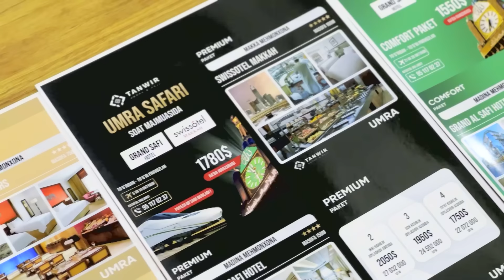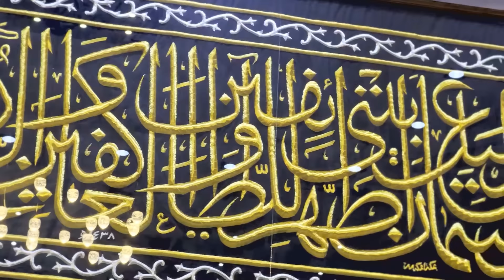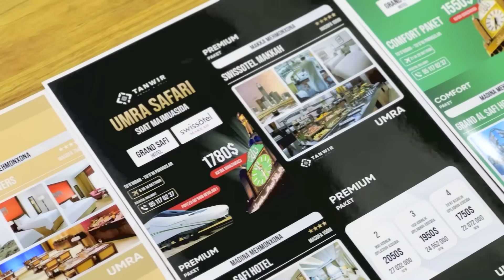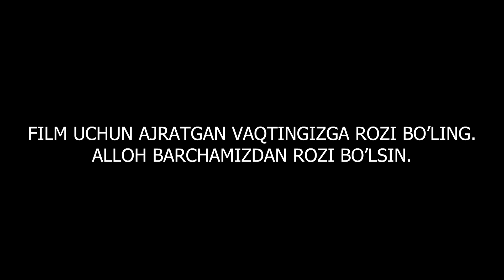Асли бошқа, кўриниши бошқа ёлғончи эр-хотинлар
Hadiya qilish yoki xonadoningiz uchun Ka’ba po’sht sotib olishni taklif etamiz!

Xarid qilish uchun quyidagi linkni bosing yoki ko’rsatilgan telefon raqamiga murojaat qiling!

"Zakiylar | Закийлар" kanalining barcha yuklangan videolari himoyalangan.
Ushbu videoni boshqa kanallarga yuklash taqiqlanadi.